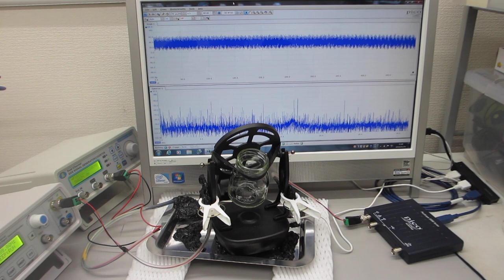２台のファンクションジェネレータを利用した、ナノレベルの超音波攪拌実験（表面弾性波のコントロール技術）